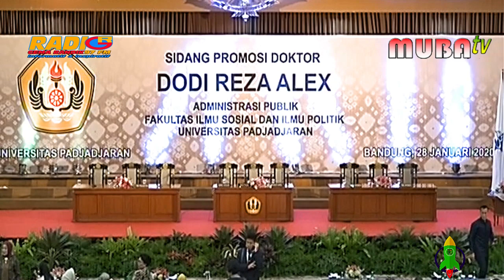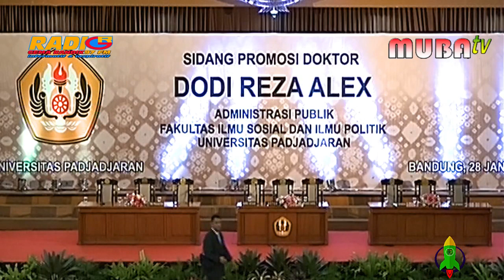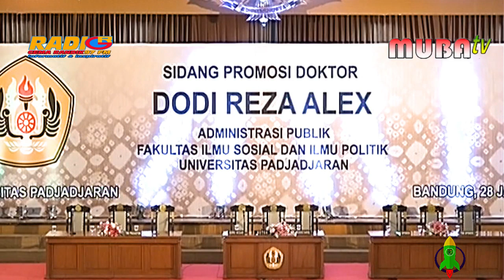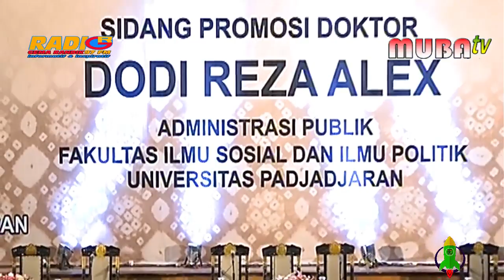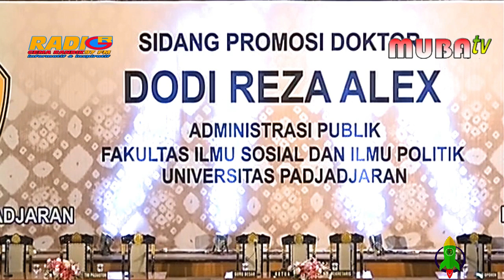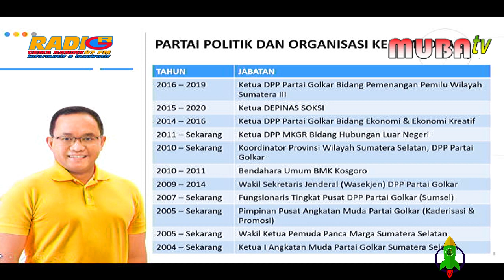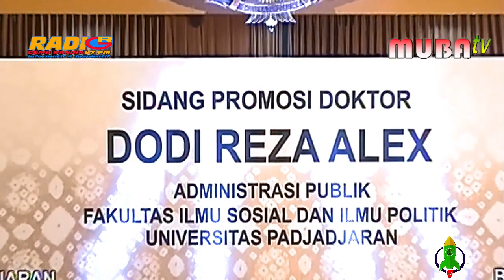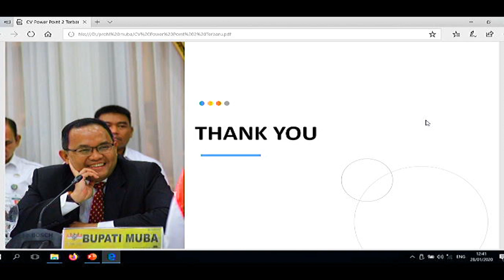LPPL GEMA RANDIK 97 FM :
SIDANG PROMOSI DOKTOR
H. DODI REZA ALEX NOERDIN

GEDUNG GRAHA SANUSI HARDJADINATA UNIVERSITAS PADJADJARAN BANDUNG
28 JANUARI 2020